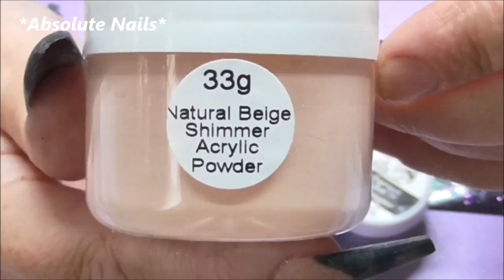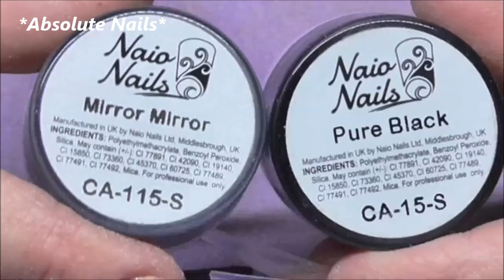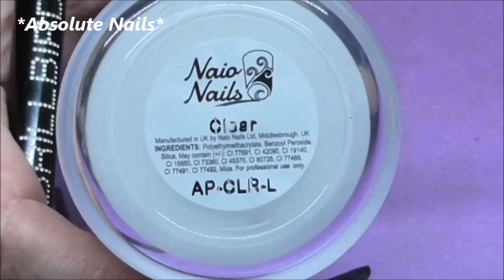I CUT MY FINGER - FAILED HALLOWEEN VIDEO Me corté el dedo| ABSOLUTE NAILS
Just goes to show that u have to be careful when using these dangerous tools to do acrylic nails. This hurt sooooo much.

And if u watched until the very end u would know its a FAKE VIDEOOOO for Halloween!! Its my first time using scar wax and spirit gum and fake blood. It wasnt too hard to work with but if u would like to see how i made the 'cut' please let me know below. I got all the items used for the cut off Ebay =)

It will be interesting to see how many people dont watch till the VERY end and think its real :-)
I hope i convinced you all and it looked sort of realistic, i worked very hard on this video as its the first one ive ever done like this!!

Thank you all so much for watching and im really looking forward to seeing what u all think xxx